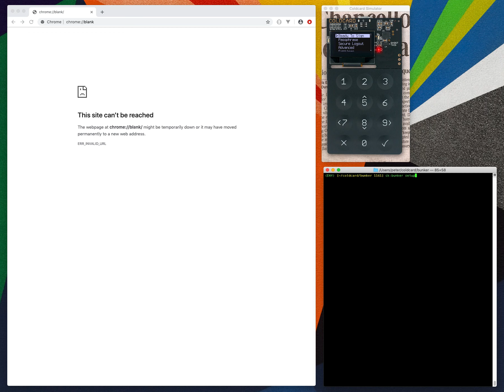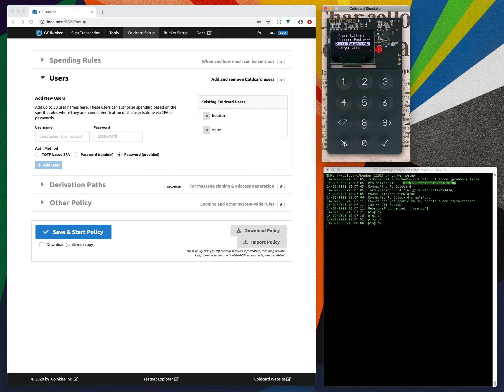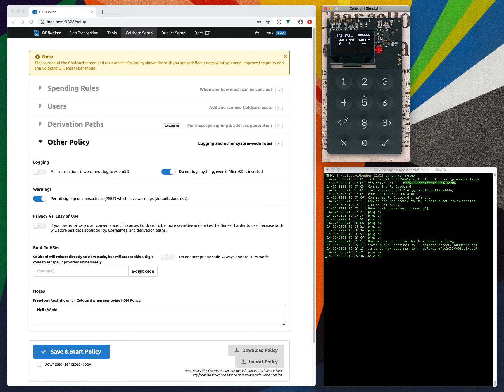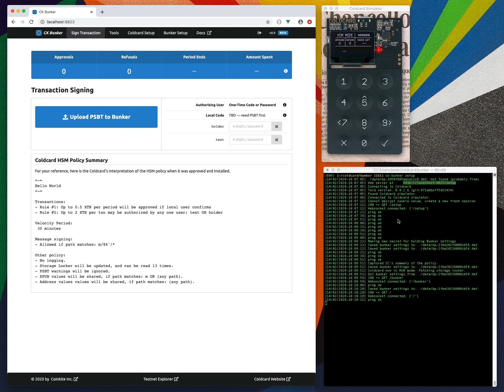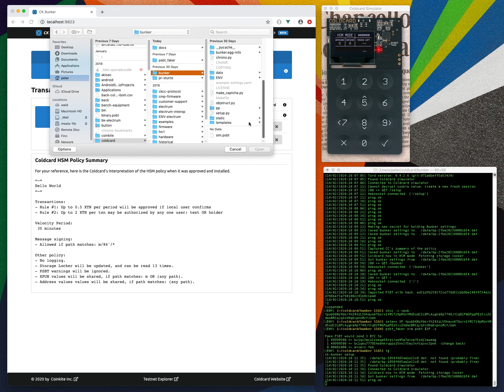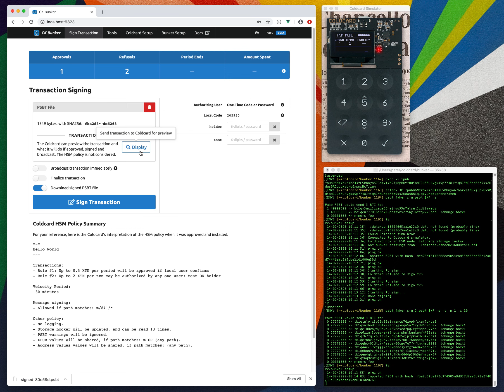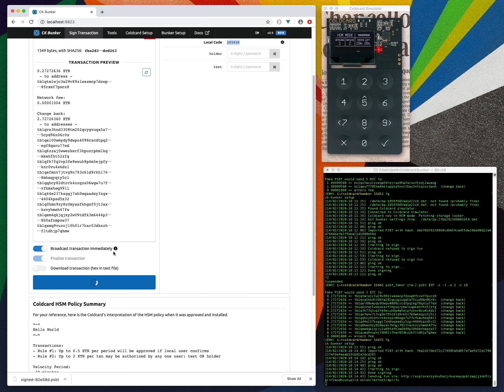CK-BUNKER Preview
What is the Coinkite Bunker?
It’s a python program that you run on a computer attached to a Coldcard. It will setup and operate the Coldcard in “HSM Mode” where it signs without a human pressing the OK key. To keep your funds safe, the Coldcard implements a complex set of spending rules which cannot be changed once HSM mode is started.

Using the tord (Tor deamon) you already have, the CK Bunker can make itself available as a hidden service for remote access over Tor. A pretty website for setup and operation allows access to all HSM-related Coldcard features, including:

transaction signing, by uploading a PSBT; can broadcast signed txn using Blockstream.info (onion)
define policy rules, spending limits, velocity controls, logging policy
user setup (TOTP QR scan to enroll on Coldcard, or random passwords (Coldcard) or known password
The bunker encrypts its own settings and stores the private key for that inside Coldcard’s storage locker (which is inside the secure element). The private key for the onion service, for example, is held on the bunker’s disk encrypted like that.